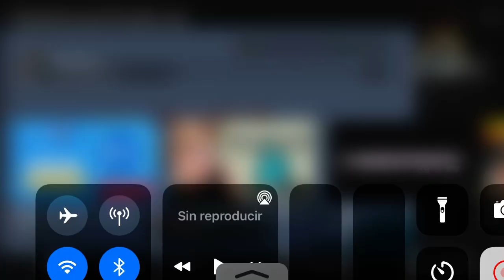I almost escape and kill them but I get super unlucky (watch till the end)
So unlucky